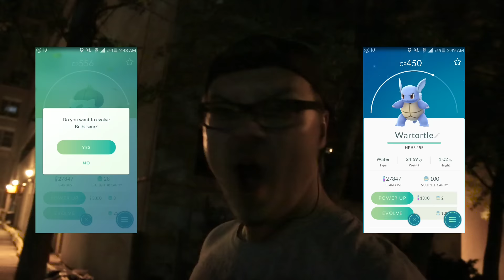Pokemon Go AT NIGHT!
Pokemon Go is all together different when the sun goes down!